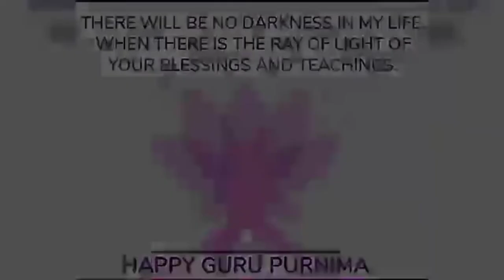Guru Purnima Status|Gurur Brahma Gurur Vishnu Status | Gurupurnima Whatsapp Status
Guru Purnima Status|Gurur Brahma Gurur Vishnu Status